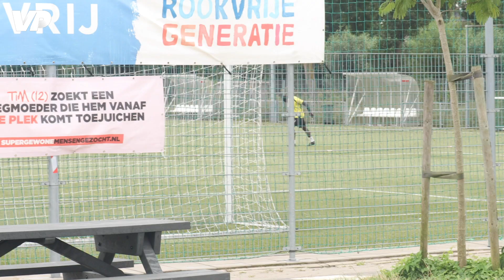Twijfels bij SJAAK SWART: 'Ik heb ONANA helemaal niet meer gezien' 👀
Ajax gaat als een stoomtrein in de voorbereiding op het nieuwe seizoen. VoetbalPrimeur blikt met Sjaak Swart vooruit op komend seizoen. Ook wordt de selectie van Erik ten Hag besproken en het werk dat directeur Marc Overmars nog moet verrichten.